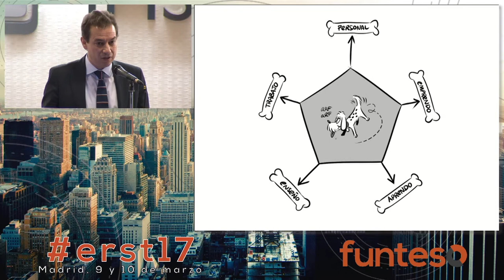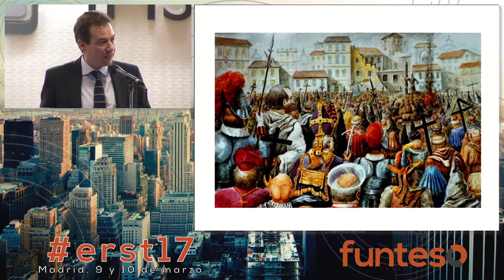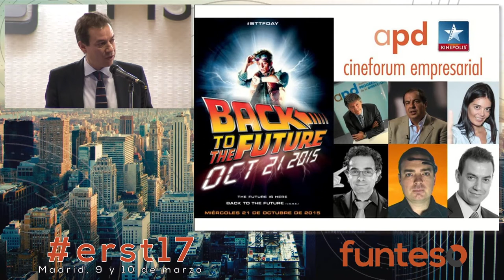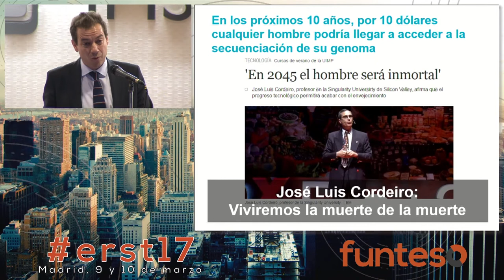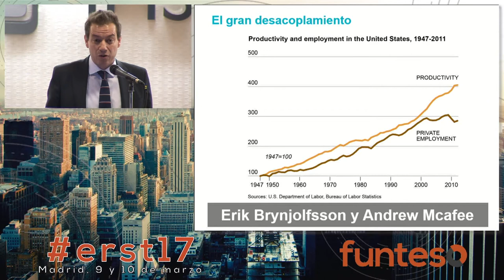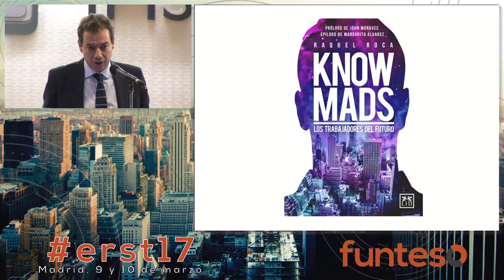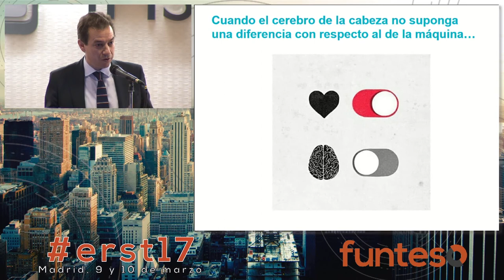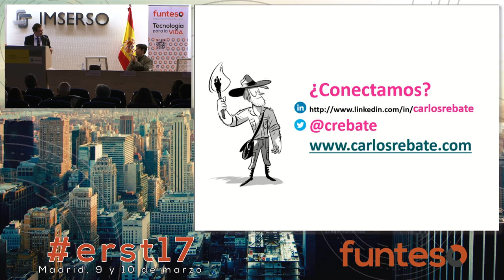erst17 03 - Conferencia inaugural por Carlos Rebate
Los días 9 y 10 de Marzo de 2017 se celebró la sexta edición del “encuentro sobre responsabilidad social tecnológica” erst, en el edificio de servicios centrales del IMSERSO.
El lema de esta edición ha sido “Tecnología para la VIDA. La nueva ciudadanía digital” y asistieron en directo más de 200 personas y 600 visitantes únicos en el streaming. Empresas, emprendedores e instituciones han participado de este encuentro.
Este video contiene la conferencia inaugural a cargo de Carlos Rebate